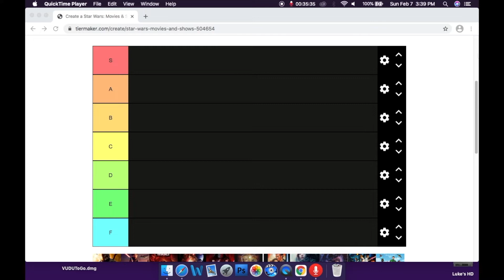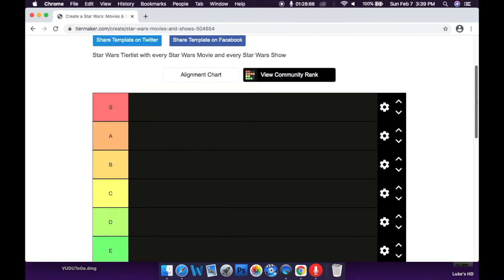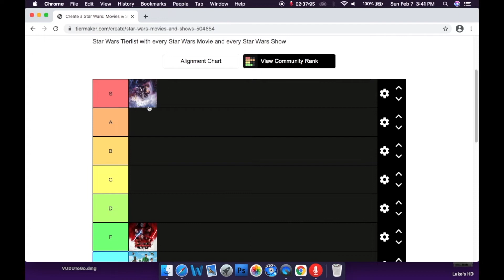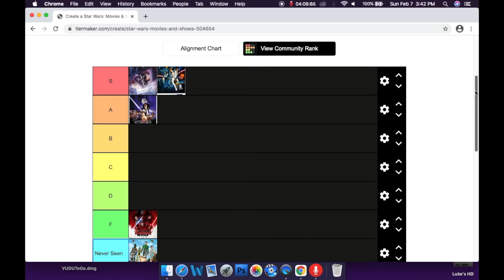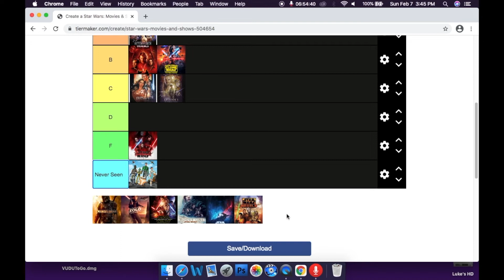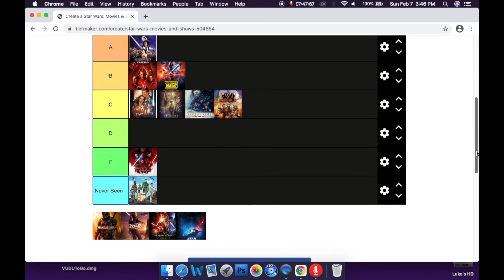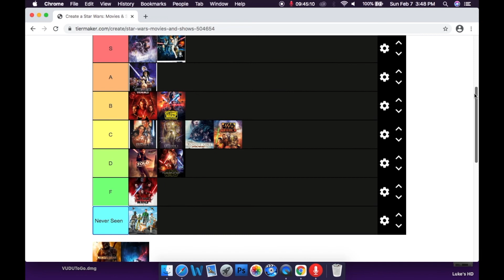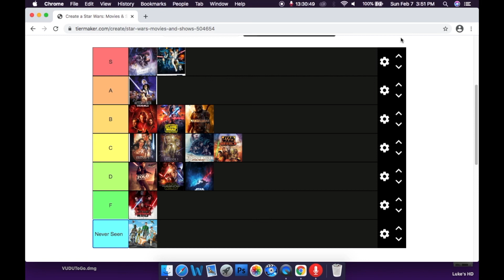My Star Wars Tier List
I jumped on the tier list band wagon.